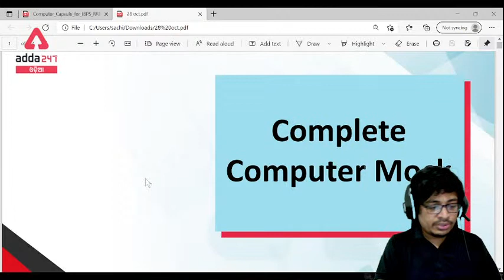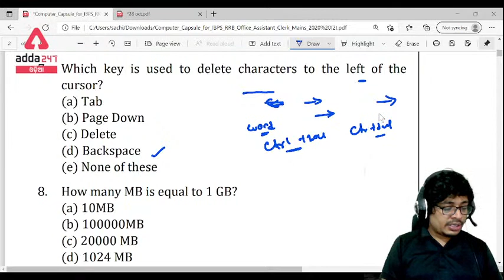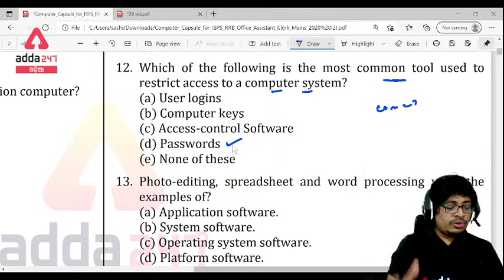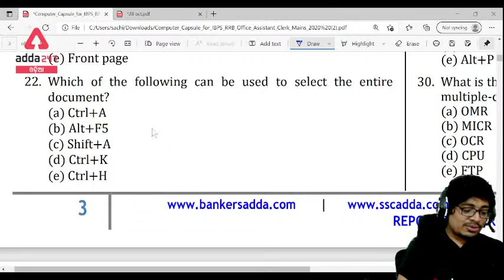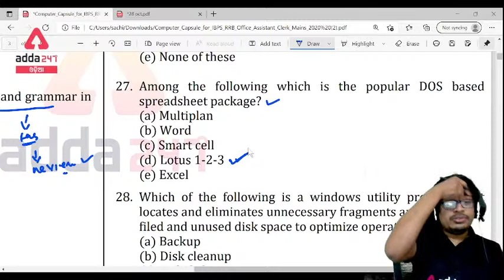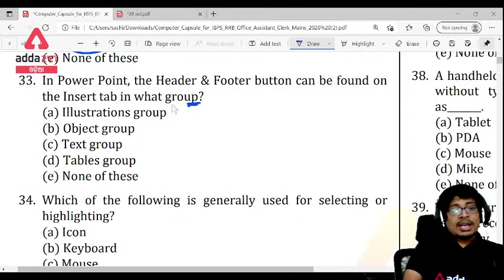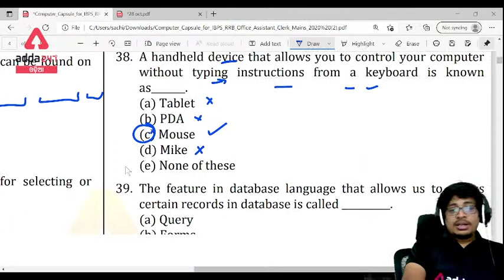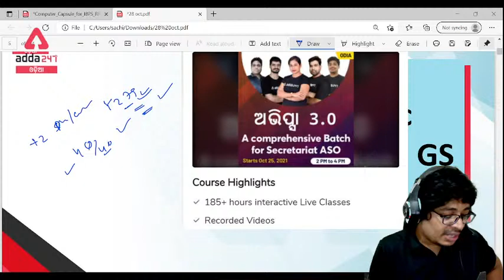OSSSC RI, ARI, AMIN, SFS, Constable, Forest Guard 2021 | Computer Class | Mock Test 2021 | #23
In this video, we will study Computer In Odia for OSSSC RI, ARI, AMIN, SFS, Constable, Forest Guard 2021 Exam. In this video, we will discuss Mock Test 2021 In Odia. This video will help you prepare for the following posts under the OSSSC Combined Recruitment Exam: RI, ARI, AMIN, Constable, Forest Guard, Statistical Field Surveyor.

Get PDF: -

Live Classes –
FSSAI 2021 | CFSO/ TO | English Batch | Core FSSAI Functional and Technical